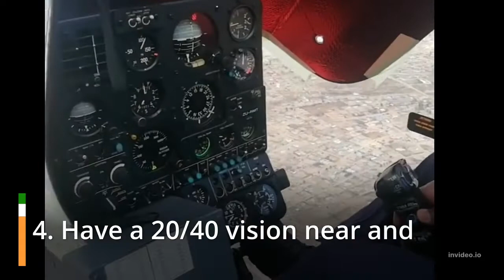Becoming a PILOT in Ghana 🇬🇭🇬🇭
Do you want to become a Pilot in Ghana but have some financial constraints?
Then this video is made just for you.
These are easy ways one can become a Pilot in Ghana without spending much as the state will cover all Expenses

@military vehicle
@Gadi @dubai city